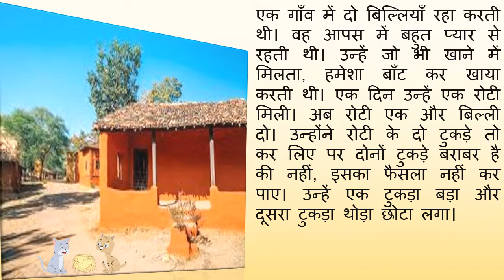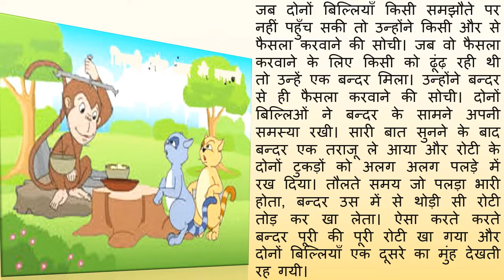बिल्ली और बन्दर की कहानी. Short Hindi story for kids.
Hindistory. Hindi story with moral. Short Hindi story for children. Bed time story. Billi aur bandar ki kahani. Hindi story book. Short story in Hindi.